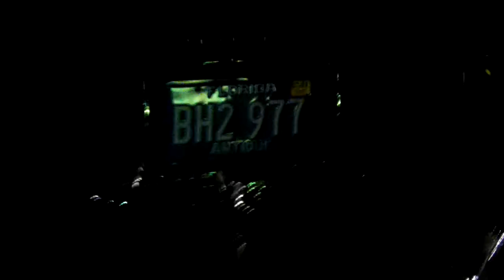Testing new camera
Kodak Zi8